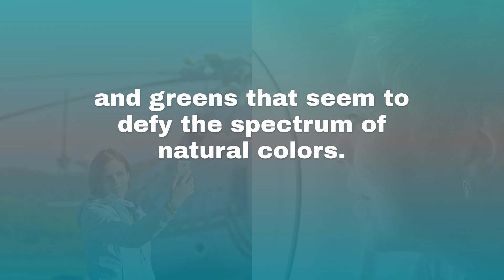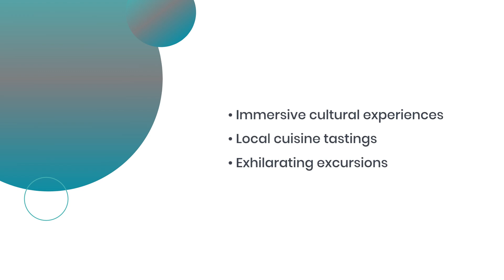French Polynesia from the Air: Best Helicopter Tours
Experience the breathtaking beauty of French Polynesia from above with the best helicopter tours. This video guides you through the top aerial adventures, offering stunning views of lush mountains in Moorea, the iconic lagoon of Bora Bora, and the vibrant cultural tapestry of the islands. Discover the unparalleled vantage points and plan an unforgettable journey through the skies of this tropical paradise. Join us for an exclusive look at French Polynesia's most spectacular landscapes.